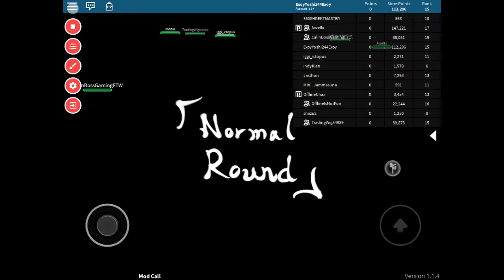RBLXWare meet up 11/17/19 (Part 1)